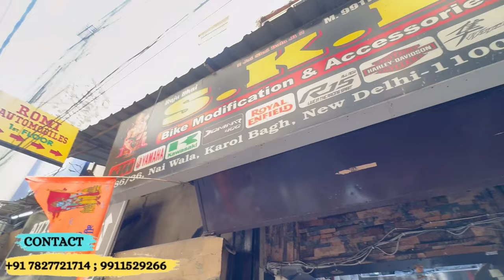Royal Enfield INTERCEPTOR 650 Touring Ready Modification | Fog Lamp | Back Rest | SKD Originals